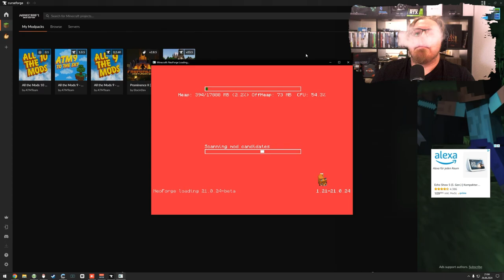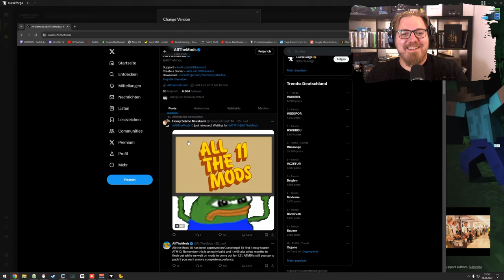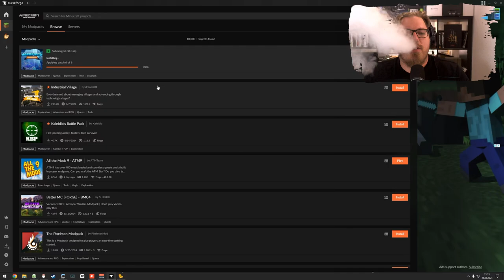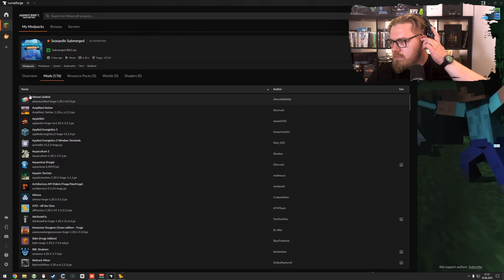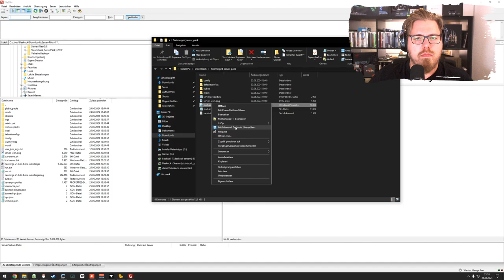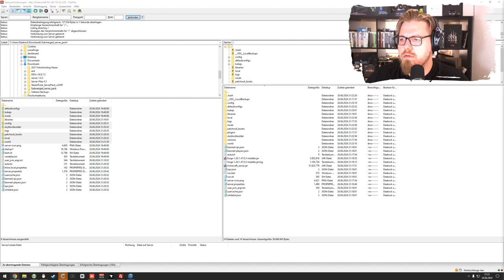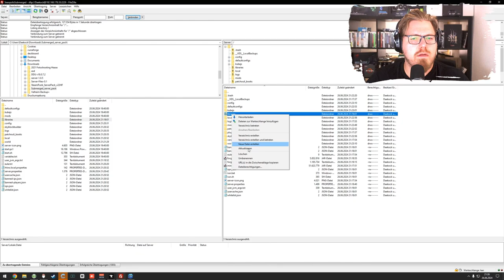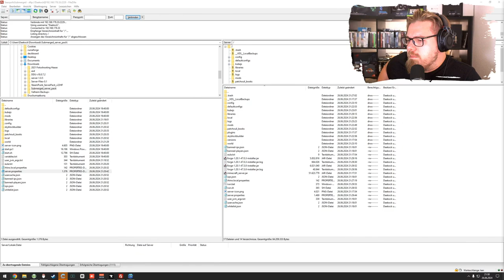ATM 9 to the SKY ☁ 🌎 | Der ATM Star 🌟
Mo - Do: ca. 18:00 bis 21:30
Fr - Sa: ca. 15:00 Uhr bis Open End
So: ca. 15 Uhr bis 21:30

00:00:00 Minecraft: ATM 9 - To the Sky
01:52:07 Minecraft: ATM 10
01:59:20 Server Einrichtung: Minecraft: Seaopolis Submerged
02:19:23 Minecraft: Seaopolis Submerged